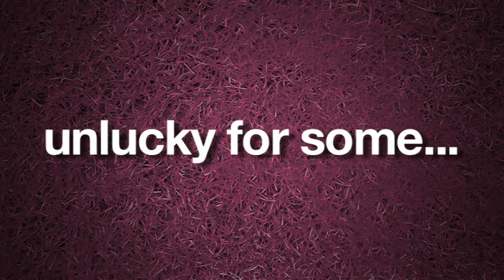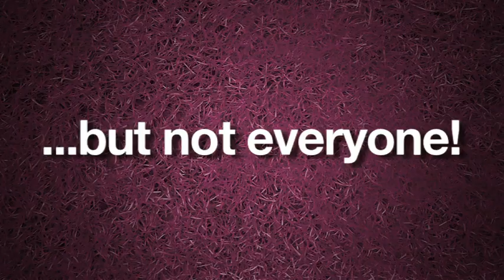Burnley FC - Thirteen - 2012/2013 Season Tickets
What can you get for just £13?